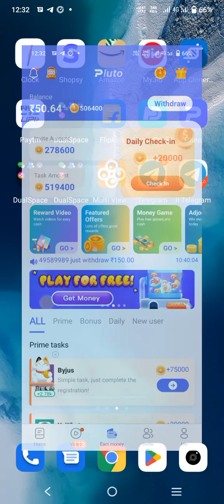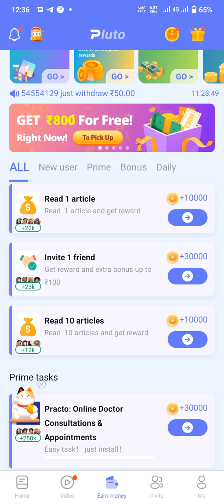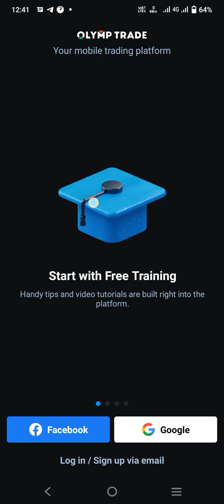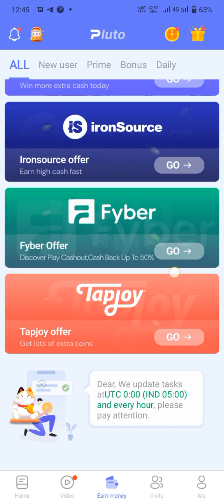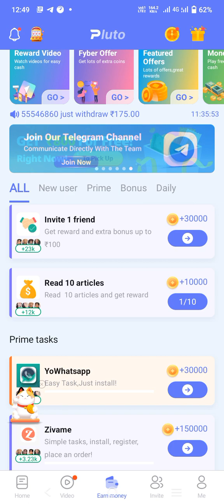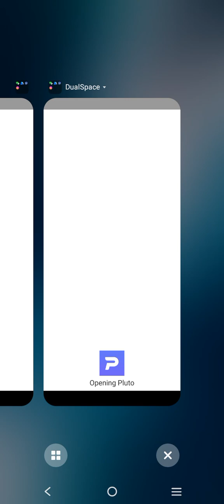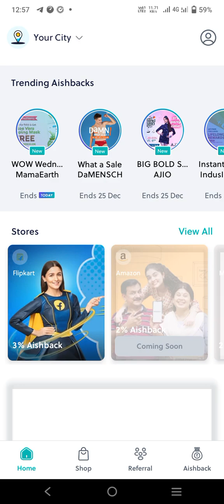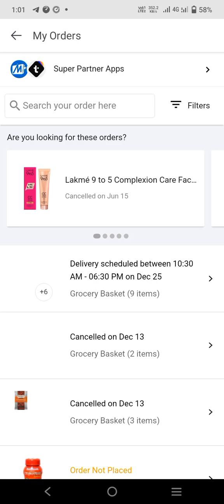Pluto earn money|| paytm earn money|| daily earn money